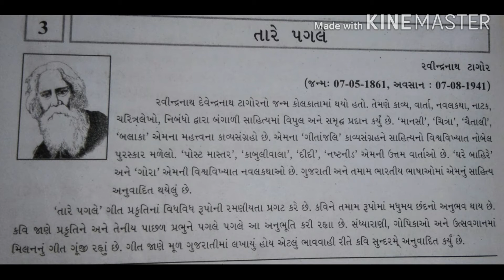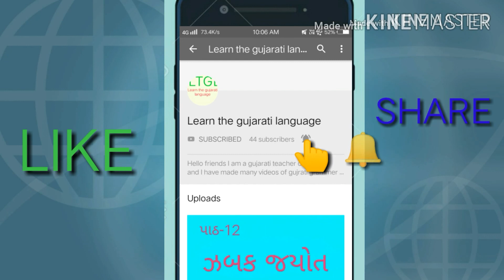ધોરણ -10 પૂરક વાચન કાવ્ય -3 gujarati first language